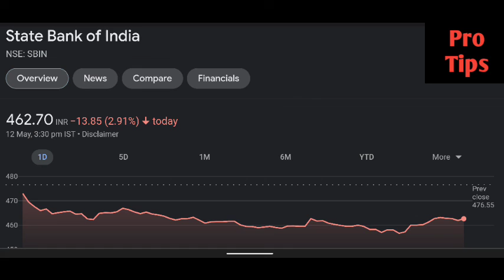Sbi share latest news | Sbi share price